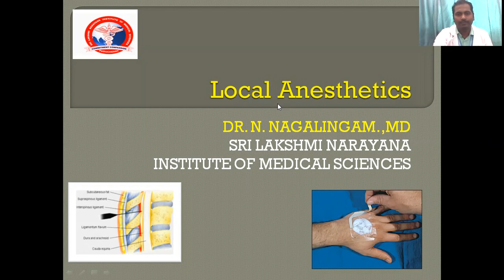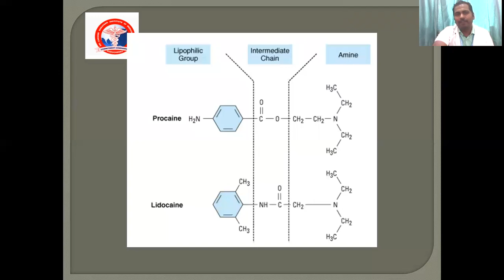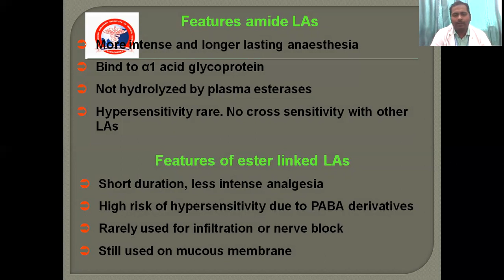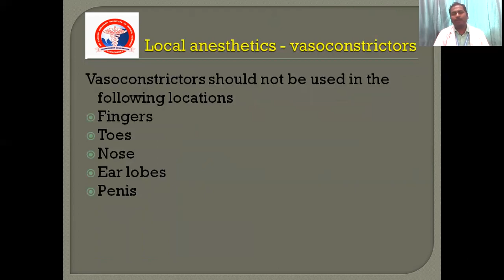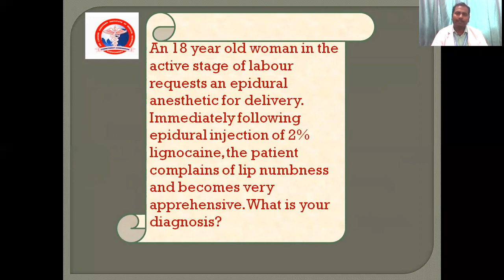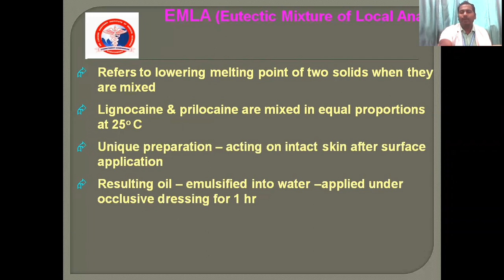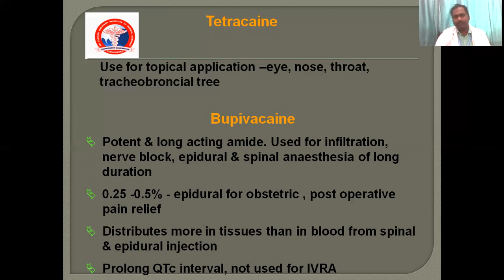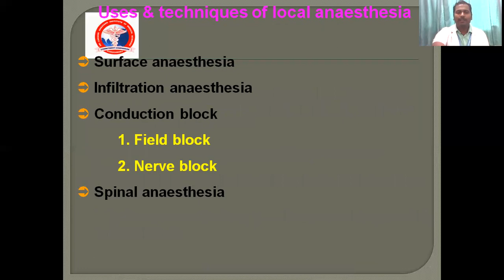Local anesthetics - Dr Nagalingam